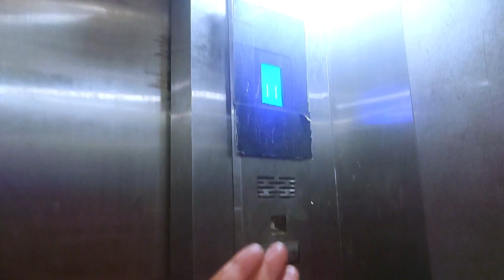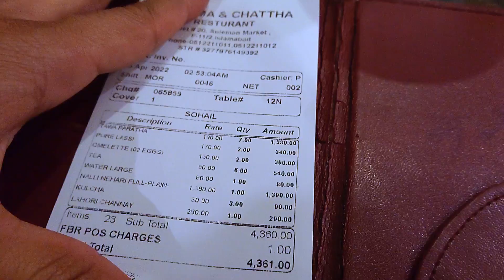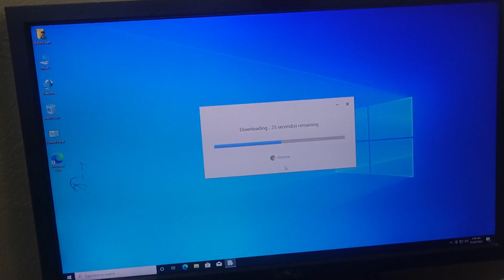How Long She’s skater ? | 30 Days Vlog Challenge Day 03 | Hassam Maqsood | Electro sam | Vlog 12